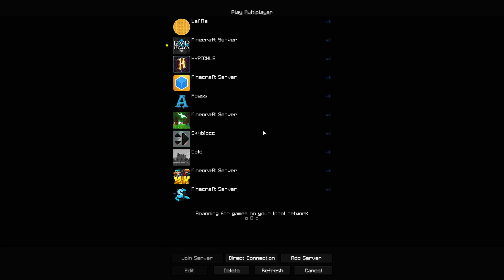Trolling Kerbin **GONE WRONG** (Waffle World)